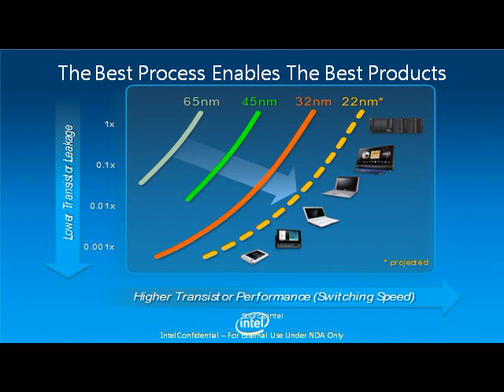#3 Insyde 10 in 10 Intel Sam Gao V1 0